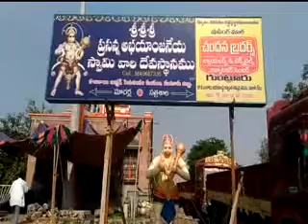రెంట‌చింత‌ల మం.పాలువాయిజంక్ష‌న్‌లోని శ్రీ అభ‌య ఆంజ‌నేయ‌స్వామి దేవ‌స్ధానంలో హ‌నుమాన్ జ‌యంతి వేడుక‌లు